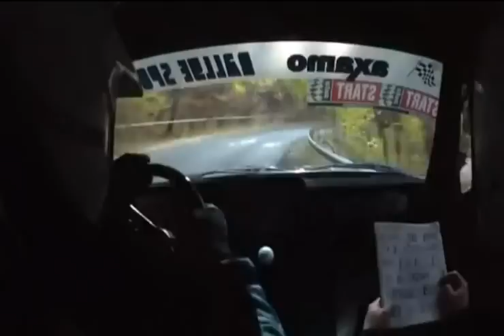M.FERI-C.LACI (M.keresztes-BELSŐ)2011.11.06.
vágó By CZINEGE LÁSZLÓ (videoanyag:KÖSZI,FERI!!!)
.a belső hang rossz minősége miatt zenével. Light Trance!)